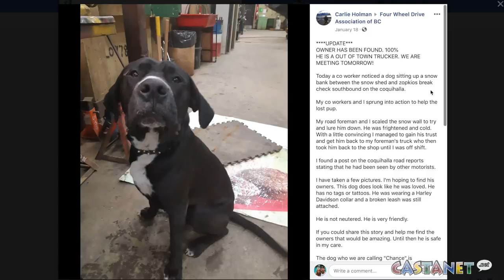Emotional dog reunion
An emotional reunion between a dog and his owner took place of Sunday night after the dog was left along on the Coquihalla Highway for days.